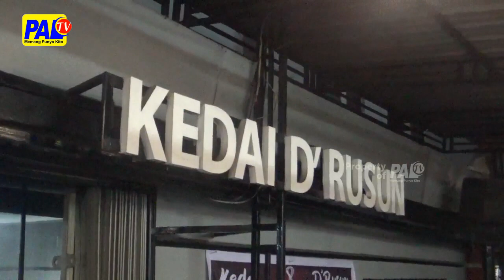Pj Bupati Muba Akan Gelar Nobar Piala Dunia Qatar | Paltv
Jelang Babak Final Piala Dunia 2022 Di Qatar // Pj Bupati Musi Banyuasin  Akan Mengajak Warga / Nonton Bareng // Dalam Ajang 4 Tahunan Ini Sendiri / Apriyadi Menjagokan Tim Ayam Jantan Prancis Menjadi Juara